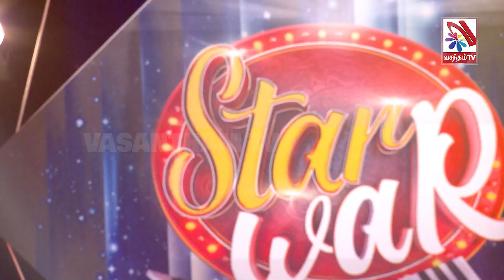Kathal Konjam | Sugivarnan | Feat The Asian's | 𝑺𝑻𝑨𝑹 𝑾𝑨𝑹 | VasanthamTV | EP02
𝑺𝑻𝑨𝑹 𝑾𝑨𝑹

Song : Kathal Konjam
Singer : Sugivarnan
Executive Director : S.Konesh
Director : T.Thabesan
Music Band : Asian's
Production : Vasantham TV

A Vasantham TV production. All rights reserve